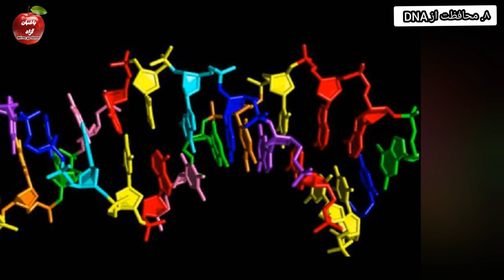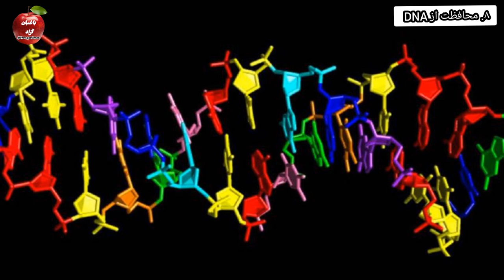اگر اطراف چشم های تان خط و لکه داره این ویدئو را حتما ببينيد | خواص و فواید کیوی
خواص جادویی کیوی در پوست و استخوان